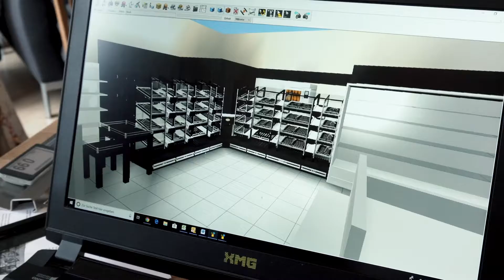Imagevideo 2020 Harreskind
Harreskind: Zukunftsweisende Storekonzepte aus einer Hand: Von der Planung, Konzeption & Design, Produktion & Fertigung über Logistik & Montage bis zu After Sales Services. Von der Idee bis zum Erlebnis.